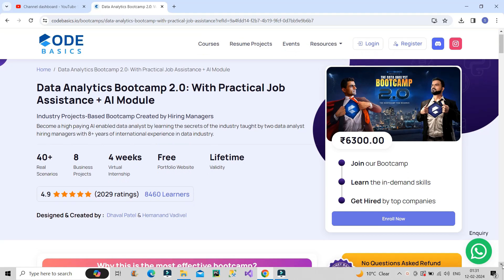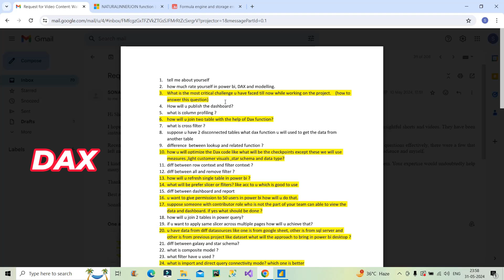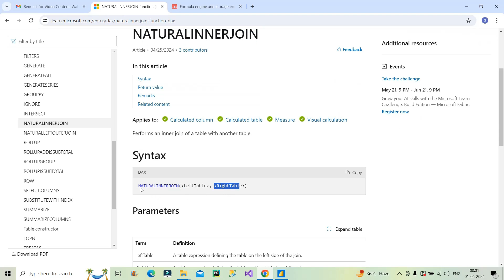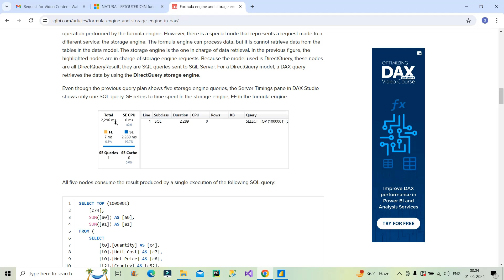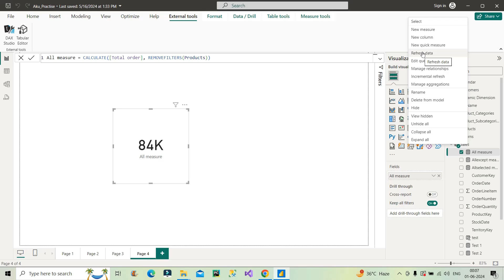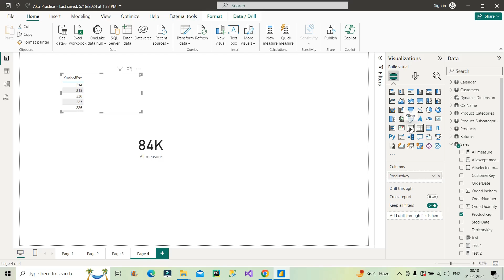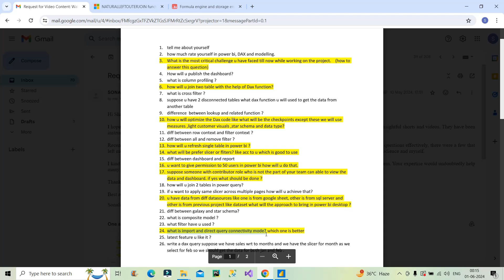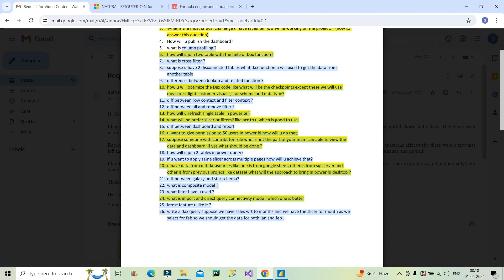Walmart - 9 Interview Questions you must know | Power BI 😲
Stuck?